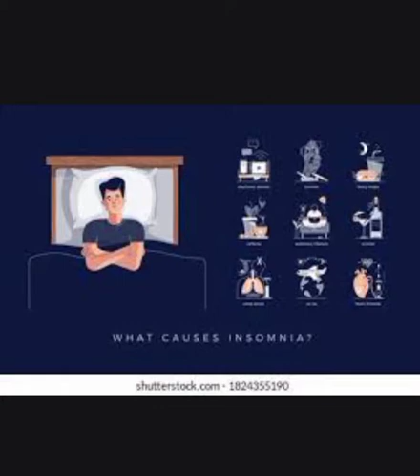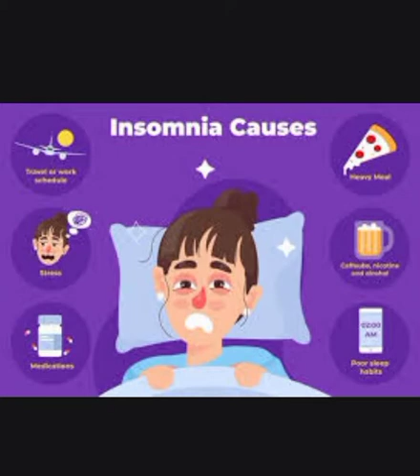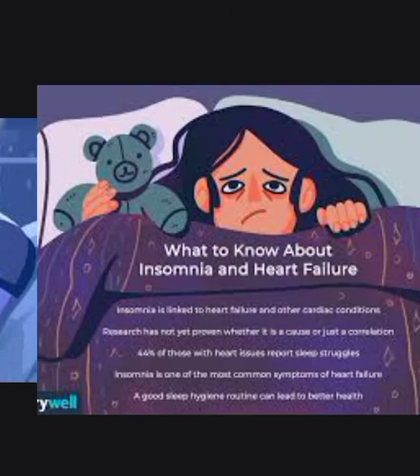ঔষধ খাবার পরে ও কেন ঘুম হয় না!!চোর বাটপারের ঔষধেও কাজ হয় না